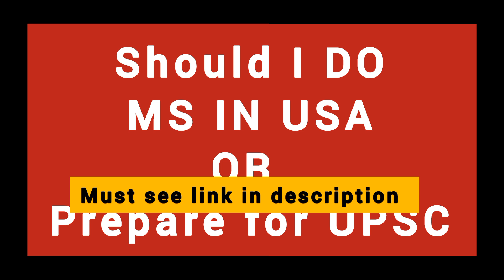Should I DO MS in USA or Prepare for UPSC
best upsc preparation
important linkz

Should I DO MS in USA or Prepare for UPSC in India
which is better doing MS in USA aur preparing for UPSC civil services in India